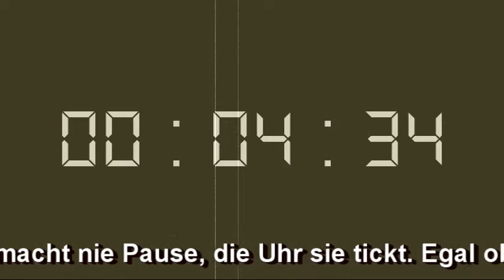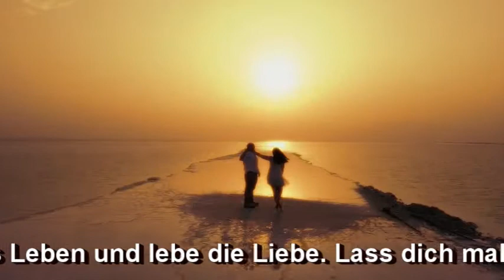Liebe das Leben (Maurizio V)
Deutscher Synthi-Pop aus dem Homestudio. Mit einem tpyischen Text für den Mann in der Midlife-Crisis. Oder so. Die Videoinhalte sind alle Footage-Material von Pixabay. Ein herzliches Dankeschön an die vielen kreativen Filmemacher/innen aus der ganzen Welt.